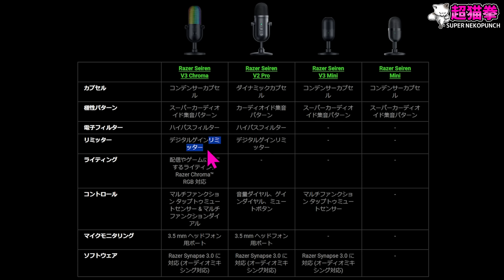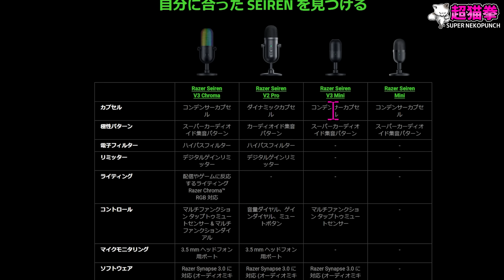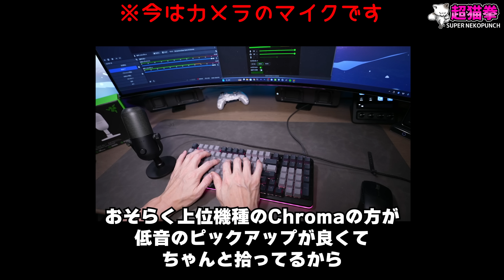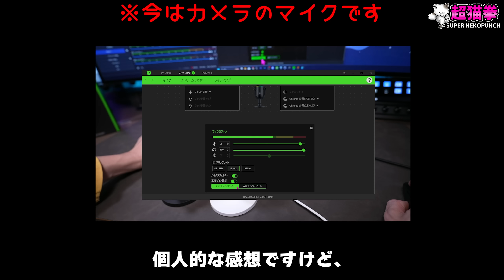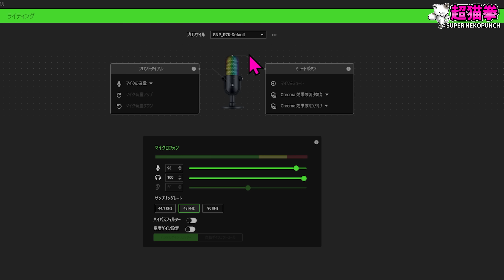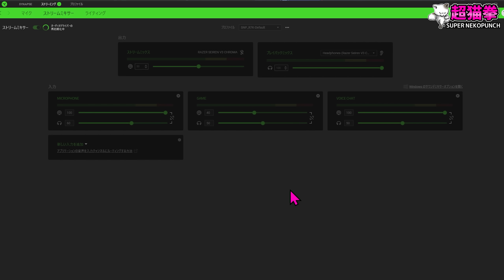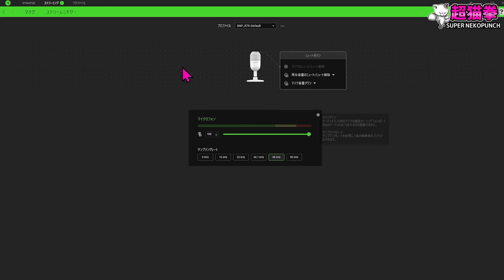【Razer新型マイク】ダイナミックみたいなコンデンサー！？Seiren V3 Chroma＆Mini [超猫拳]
Razer Seiren V3 Chroma

Razer Seiren V3 Mini

 00:00 オープニング
 01:45 開封
 04:08 マイクテスト
 07:29 キーボードノイズテスト
 10:07 ミュートノイズテスト
 10:50 その他テスト
 11:48 PS5テスト
 12:46 価格
 13:29 ソフトウェア
 15:42 良かったところ
 16:43 気になったところ、注意点

チャンネルのメンバー「超猫県民」になって限定DISCORDサーバー等の特典にアクセス↓

アマゾンゲーミング/ストリーマーストア